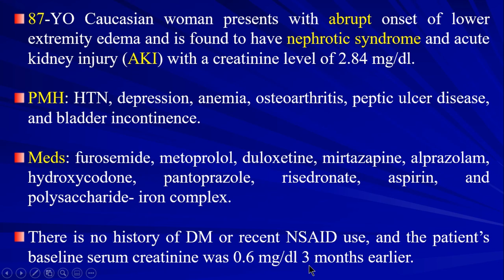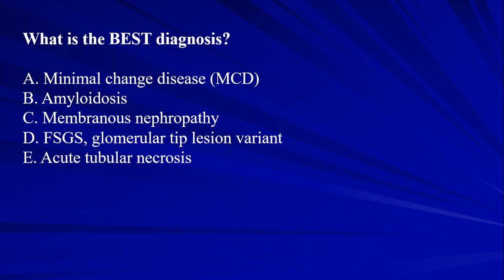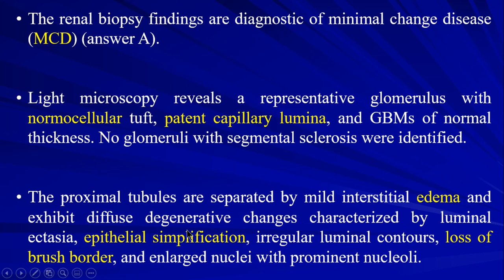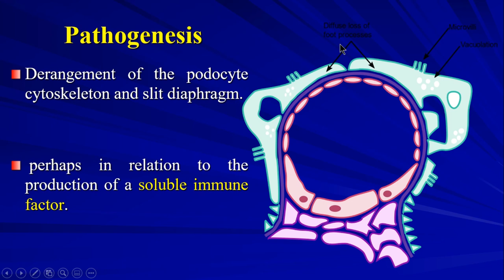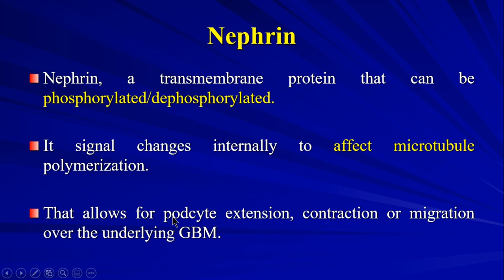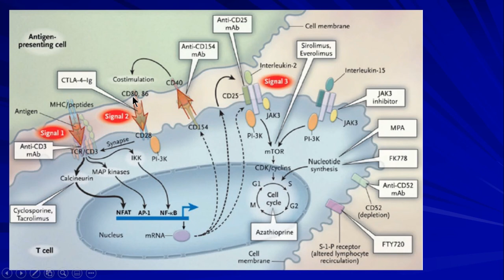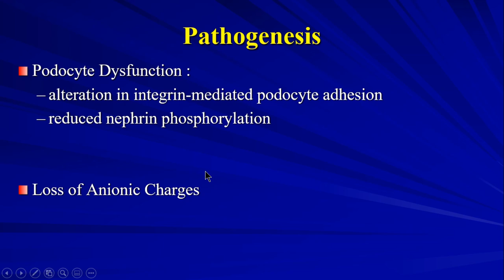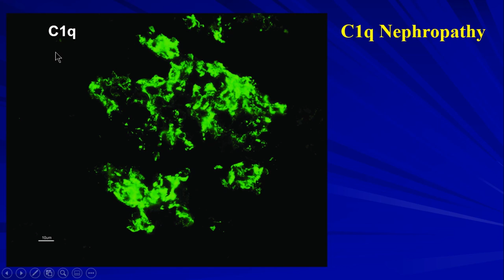10 Renal Pathology Case 02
00:00 Intro
00:11 Case presentation
04:07 Question
04:55 Reading slides
08:43  Answer
09:37- Discussion & Pathogenesis